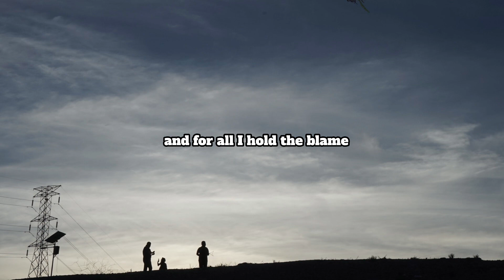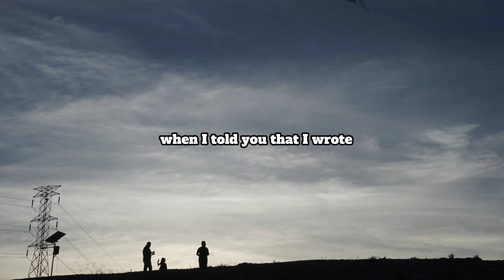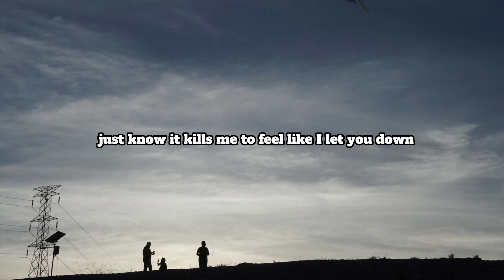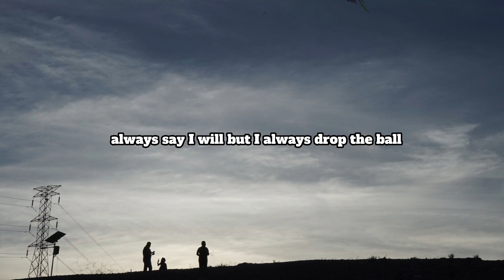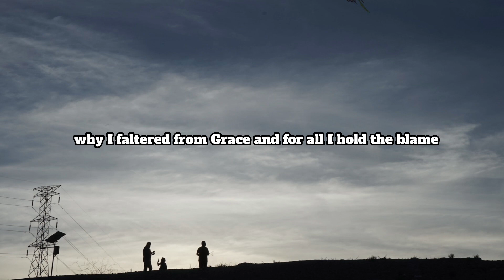Witt Lowry - The War I’m Scared to Face (Lyrics)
Feat - Livingston
Song - The War I’m Scared To Face

Follow Livingston -